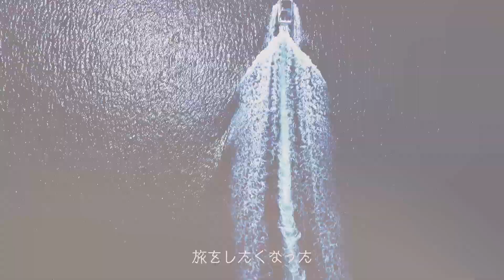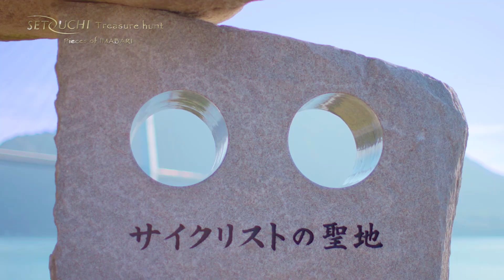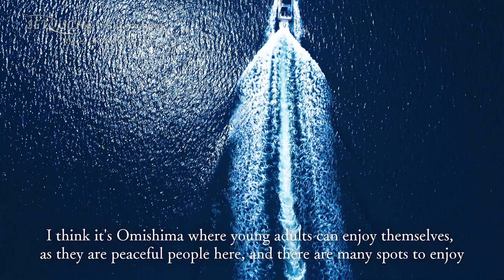SETOUCHI Treasure hunt Pieces of IMABARI ～ #1 Omishima 瀬戸内トレジャーハント 1しまなみ海道～大三島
海と多島美が織りなす「瀬戸内」の絶景。島々を橋で繋ぐ「しまなみ」は、今やサイクリストを中心に世界に誇る観光地になっています。そこにはそこで暮らす人々が紡いできた自然と歴史があり、そこでの生活を求めて海外から移住する人も増えています。移住した外国人から見た「瀬戸内」の魅力とは…。